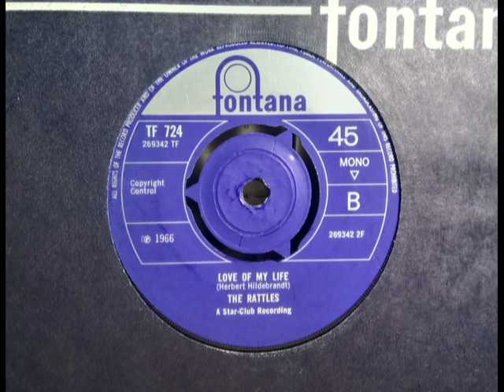Mod - THE RATTLES - Love Of My Life - FONTANA TF 724 UK 1966 Mod Beat Dancer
Upload #1139 ~ HQ from UK 45 pictured ~~ Germany A side if UK B side, a cool Mod track that's a rare one on UK. More to this German group than just their "The Witch" 1970 hit. UK A side is the Fuzz Mod Raver "Say All Right". as on our channel